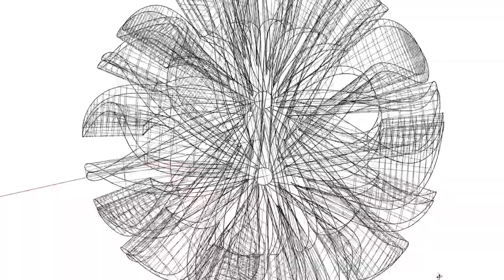Brightorb - 3D Printing Ceramics (Concept Movie)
New Age of Ceramics
セラミックスは、新たな時代へ

1万年以上もの時のなかで、技術発展とともに進化を遂げてきたセラミックス。日本においては縄文土器から幕を開けたこの長い歴史に、Brightorb〈ブライトーブ〉が新しいチャプターを加えます。
Brightorbとは、AGCセラミックスが開発し製造する3Dプリンタ用セラミックス造形材。セラミックスでありながらほぼ収縮しない造形物を、3Dデータからダイレクトに作り出すことを可能にしました。
自由なクリエイティビティを実現するBrightorb Creativeと、高精度な鋳造用鋳型の製造を実現する Brightorb Engineeringという2つのジャンルを展開し、クリエイターやエンジニアたちをサポート。
より自由に、より精巧に。人類とともに歩んできたセラミックスが創造する、次の未来が始まります。

Over the past 10,000 years, ceramics have evolved along with technological development. In Japan, the long history of ceramics began with Jomon pottery, and now Brightorb is adding a new chapter to this long history.
Brightorb is a ceramic material for 3D printers developed and manufactured by AGC Ceramics. Brightorb is a ceramic material less than 1% shrinkage when firing process. The special material is developed and manufactured by AGC Ceramics.
We support creators and engineers by offering two categories of products: Brightorb Creative, which enables freedom of creativity, and Brightorb Engineering, which enables the production of high-precision casting molds.
More freedom, more precision. The next future begins with ceramics, a material that has walked hand in hand with humanity.

[Credit]
Creative Director: Keita Suzuki (PDC)
Art Director, Designer: Ryuya Yamada (PDC)
Cinematographer: Kenta Hasegawa
Editor: Rikako Takahashi (houses)